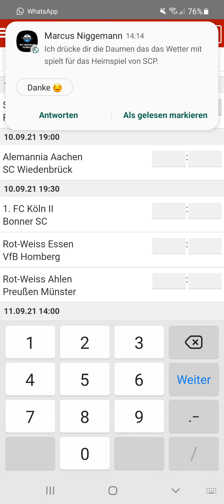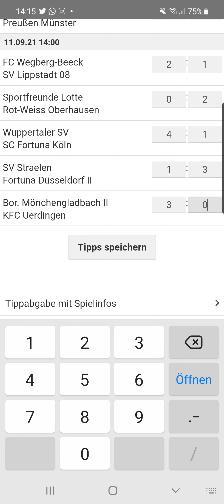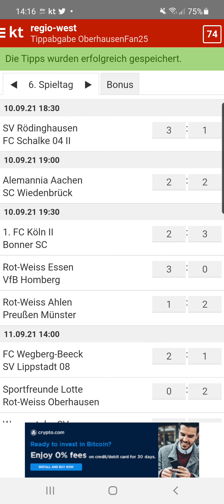Regionalliga West 6. Spieltag